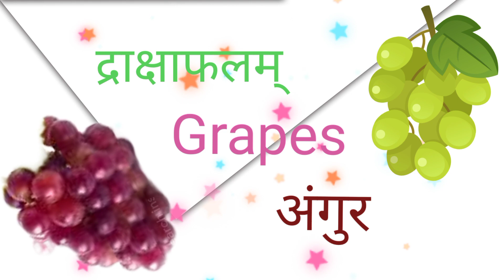Fruits 1 | फलानि - १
a fruit is the seed-bearing structure in flowering plants that is formed from the ovary after flowering.
Fruits are the means by which flowering plants (also known as angiosperms) disseminate their seeds. Edible fruits in particular have long propagated using the movements of humans and animals in a symbiotic relationship that is the means for seed dispersal for the one group and nutrition for the other; in fact, humans and many animals have become dependent on fruits as a source of food.Consequently, fruits account for a substantial fraction of the world's agricultural output, and some (such as the apple and the pomegranate) have acquired extensive cultural and symbolic meanings.

In common language usage, fruit normally means the seed-associated fleshy structures (or produce) of plants that typically are sweet or sour and edible in the raw state, such as apples, bananas, grapes, lemons, oranges, and strawberries. In botanical usage, the term fruit also includes many structures that are not commonly called 'fruits' in everyday language, such as nuts, bean pods, corn kernels, tomatoes, and wheat grains.